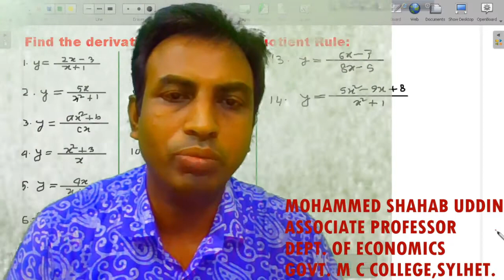Differentiation - Product Rule & Quotient Rule (L-3) | অন্তরকলন - গুণের নিয়ম ও ভাগের নিয়ম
In this video lecture, I introduce the Product Rule & Quotient Rule with their examples.
 The product rule is one of the fundamental derivative rules in a calculus. It shows you how to take the derivative of two functions being multiplied by one another.
The Quotient Rule (calculus) tells you how to find the derivative of rational functions (a fraction, or one function divided by another function).
Most of the students think that derivative is a very difficult topic but they normally do not focus on the basic rule of derivative, after understanding the basic rules students will be able to solve lengthy and difficult questions from this topic(Derivative). I have explained the basic rules and arranged all lectures in a series. I hope that you like this video lecture.